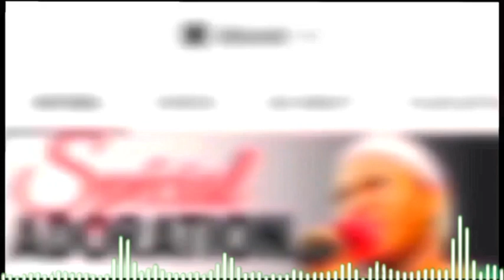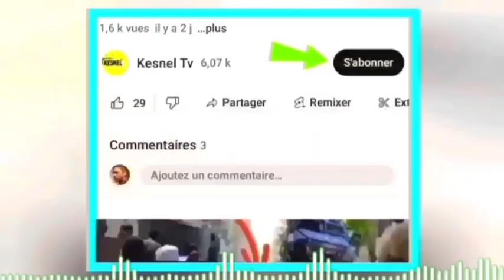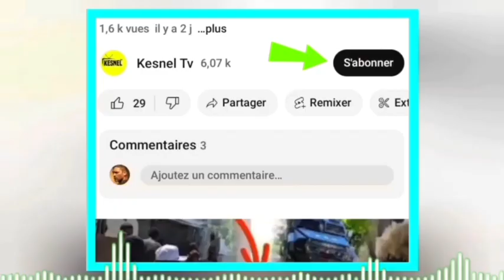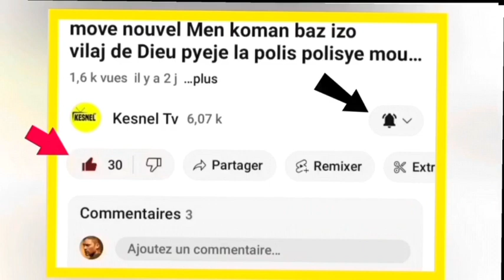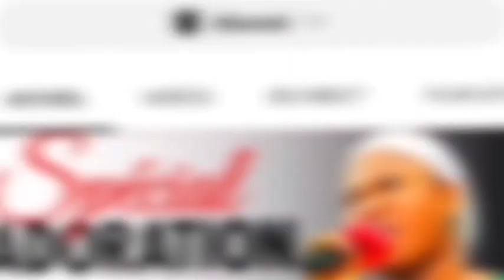Gwo nouvel 6Avril bòn nouvel Pou ayiti move nouvel Pu caricom,bsap enstale Guy Phillipe Pou prezidan